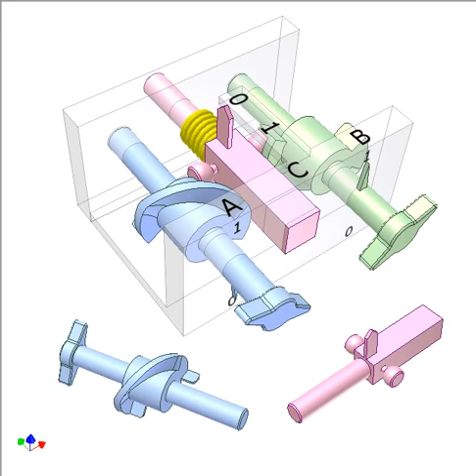Mechanical NOR Logic Gate